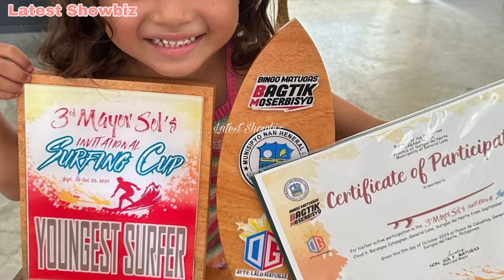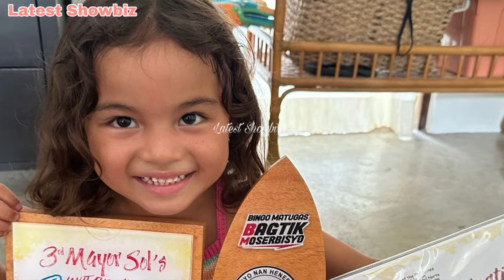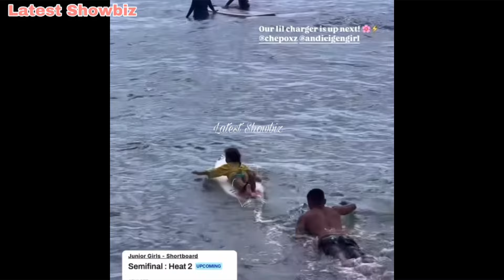Lilo Alipayo at Tatay na si Philmar parehong Champion sa Surfing Comp | 1st ever trophy ni Lilo ito